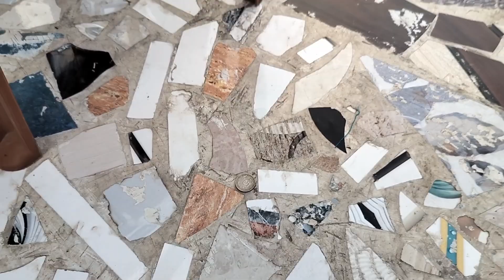new cricket video ll me ll. vs ll Hitesh ll.